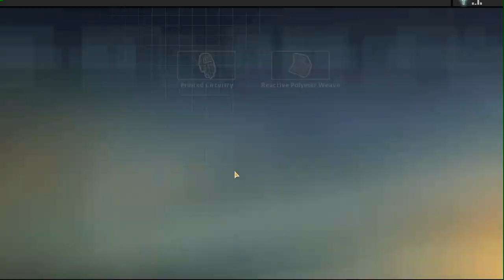Let's Play Alpha Protocol: Episode 24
Casual conversation with Surkov